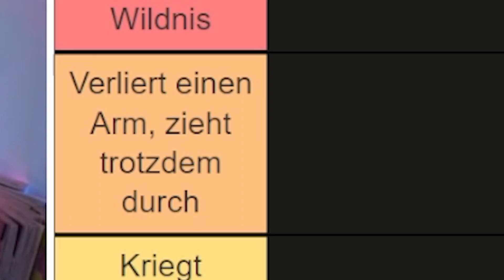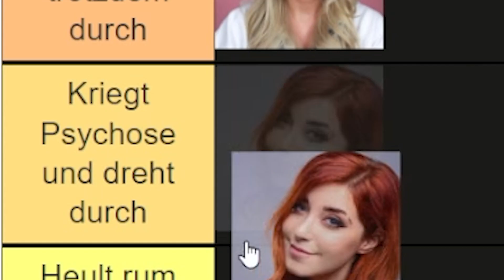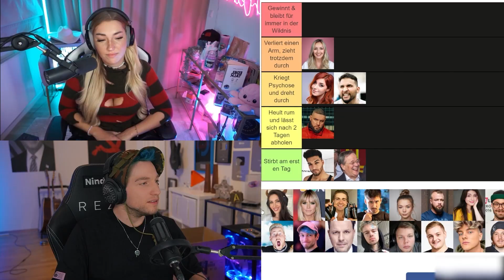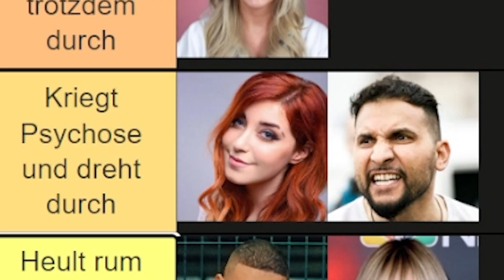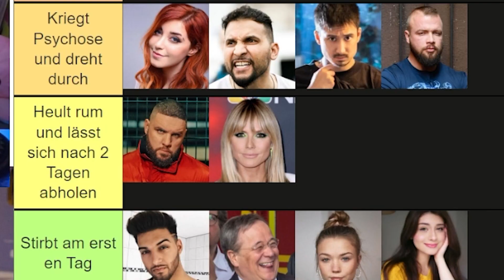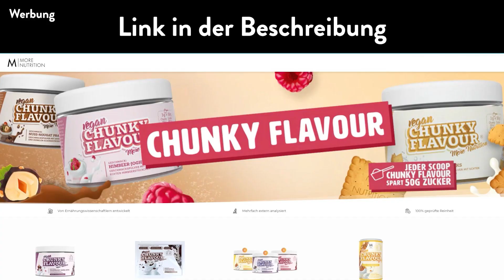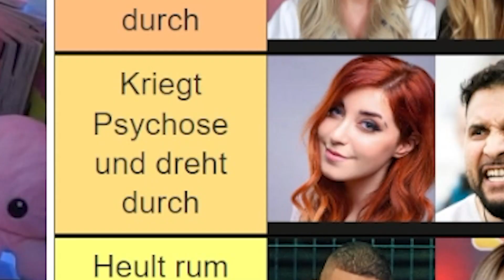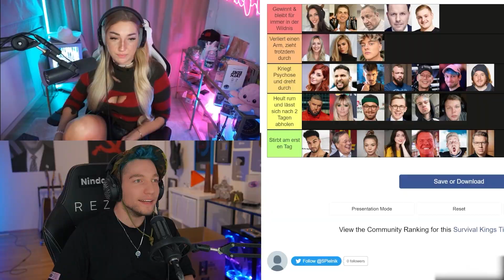Die BESTEN 7 vs. Wild Teilnehmer (Nova und Rezo machen Tierlist)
Nova: @starletnova

► KOPFHÖRER UND MIKROFONE VON beyerdynamic ᵂᴱᴿᴮᵁᴺᴳ